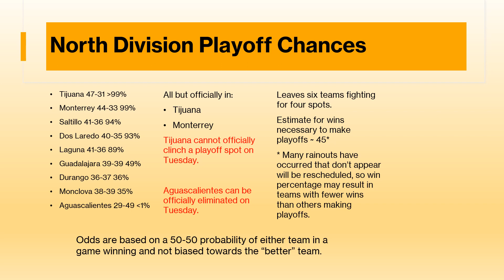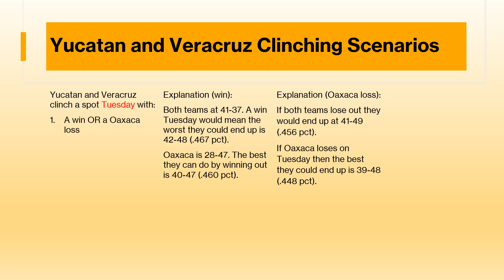Liga Mexicana de Beisbol (Mexican Baseball) playoff race update for July 25, 2023.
Details on whether Tijuana Toros, Yucatan Leones, or Veracruz Aguila can clinch a playoff spot on Tuesday.